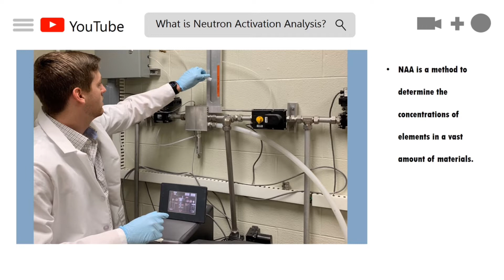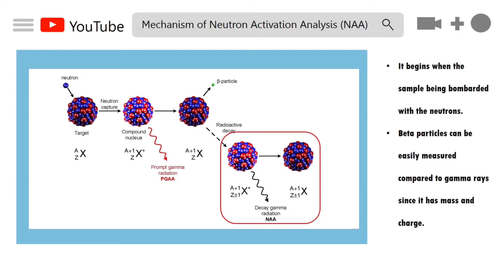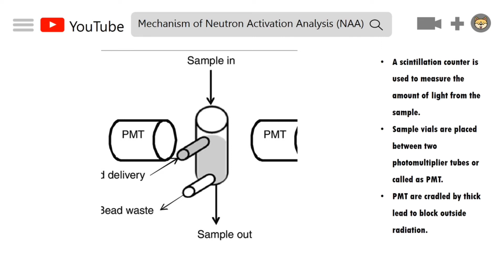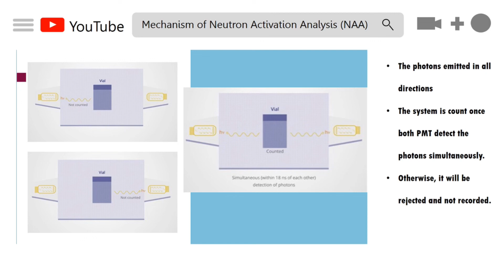Neutron Activation Analysis (NAA)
Syazlin Fateeha binti Zainal Abidin (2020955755)
ED2485A